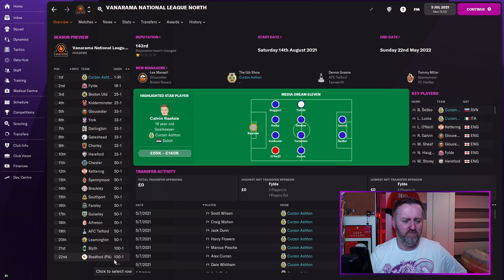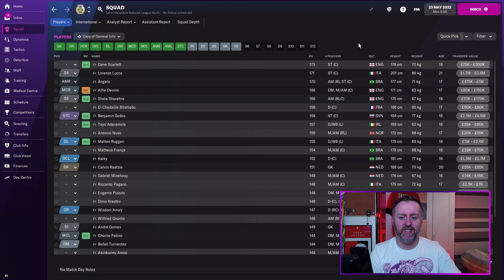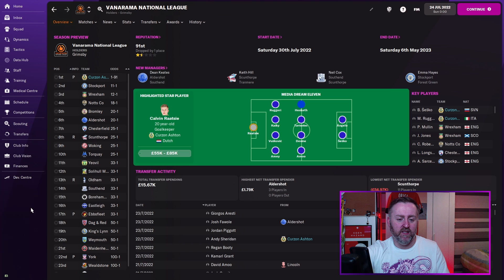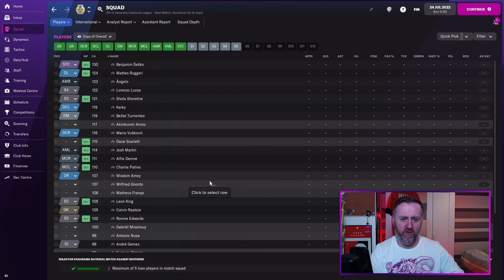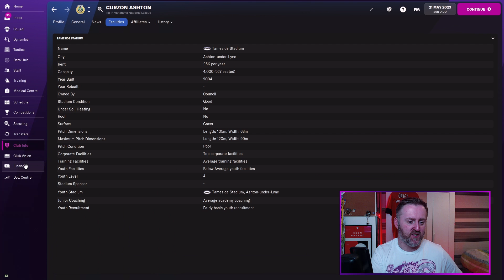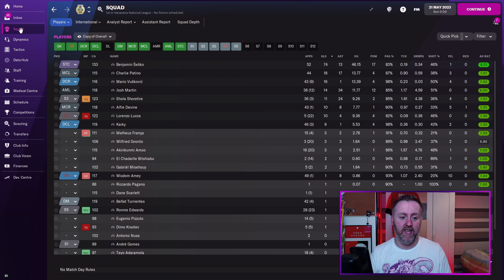Wonderkid Non-League to Prem | Episode 1 | FM22 | Football Manager 2022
Can we take a team of Wonderkids and guide them from the Vanarama National League North with Curzon Ashton and take them all the way to the Premier League?

Episode 1: We show you the players involved and take on the first two seasons. Looking at the new tactic, the development and the issues involved.

My friend Tom Coast and I used to go to the cinema, watch a movie, then discuss it while trying a new beer. Now, during Lockdown, we still watch a movie, we still enjoy a beer, but it’s all down online.

About Andrew